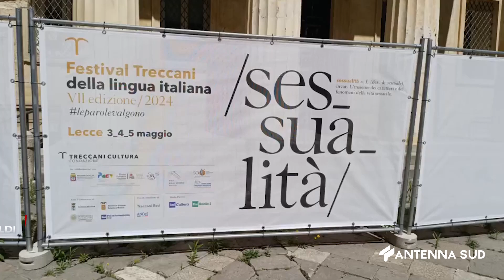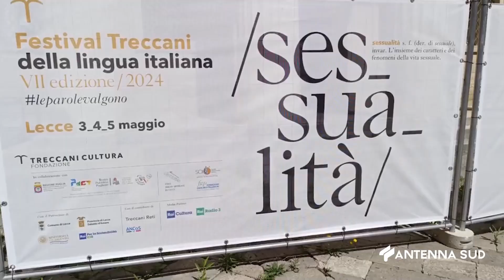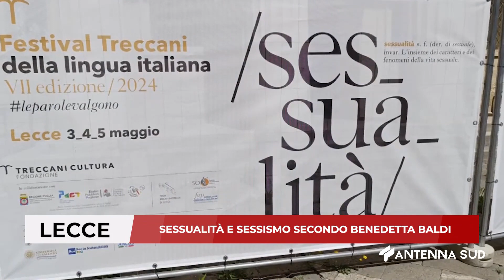05 MAGGIO 2024 - LECCE – SESSUALITÀ E SESSISMO SECONDO BENEDETTA BALDI